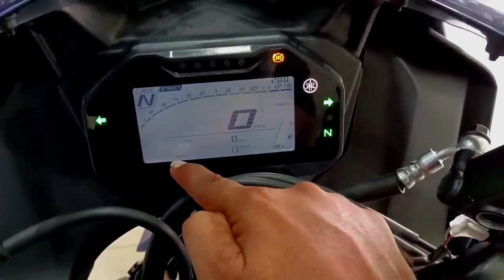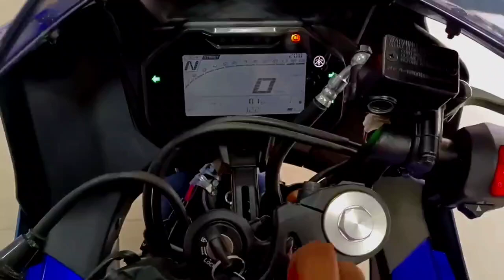Yamaha R15 V4 New Color 2024 @bikerqueen12